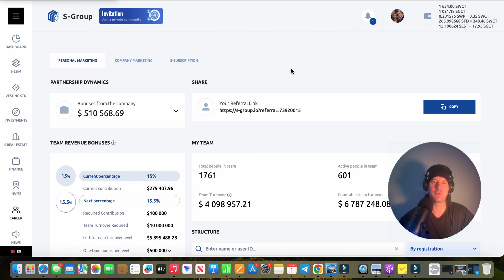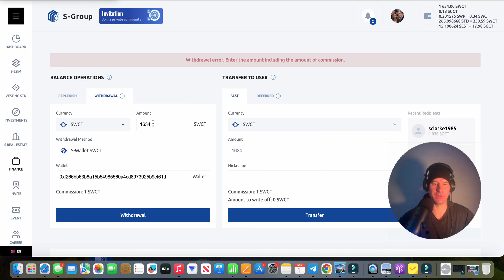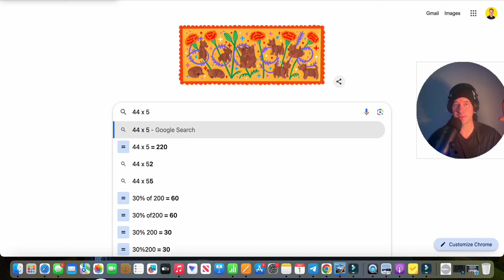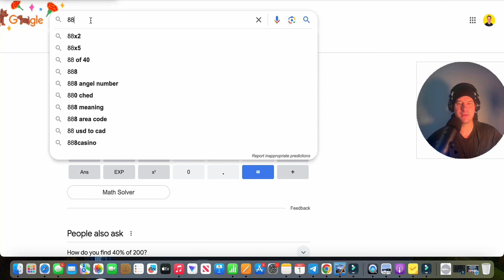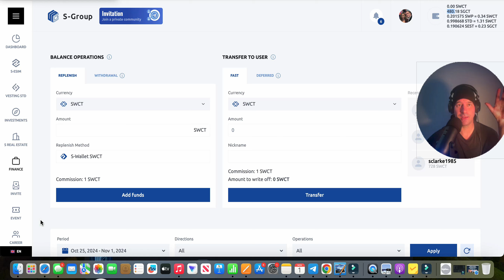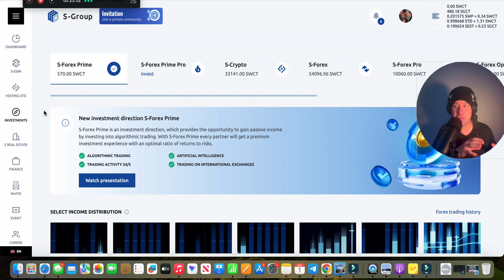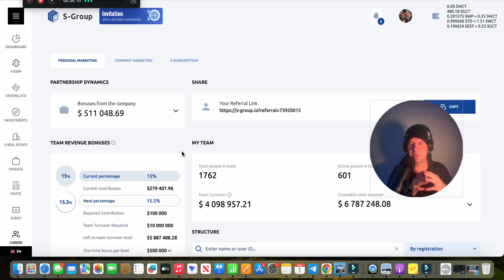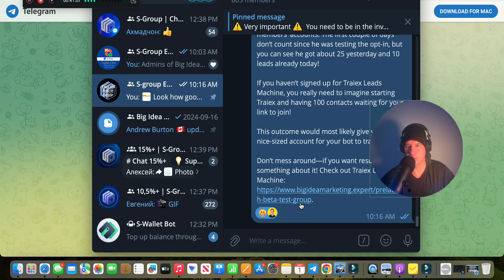S-group day 1480 launching today and making $480 as Im making this video